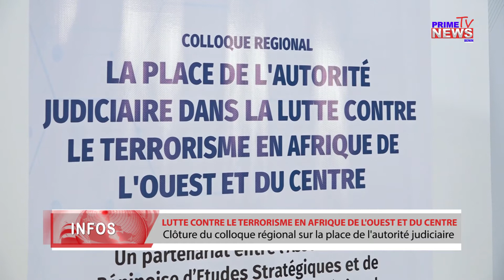LUTTE CONTRE LE TERRORISME EN AFRIQUE: Fin du colloque régional sur la place du pouvoir judiciaire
Le terrorisme est un problème collectif et nécessite des approches de solutions collectives. Désormais la lutte ne sera plus une question des militaires, mais aussi celle des hommes de droit. C’est du moins ce qu’on peut retenir du colloque régional sur la place de l’autorité judiciaire dans la lutte contre le terrorisme en Afrique de l’Ouest et du centre qui a pris fin ce vendredi 08 avril 2022 à Cotonou. C’était en présence du maître Joseph DJOGBÉNOU, Président de la Cour Constitutionnelle du Bénin.